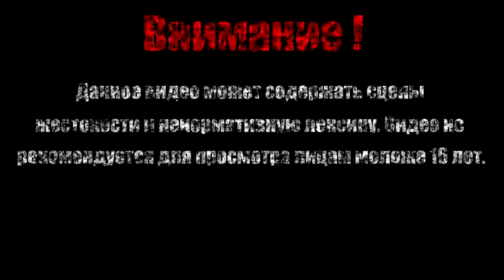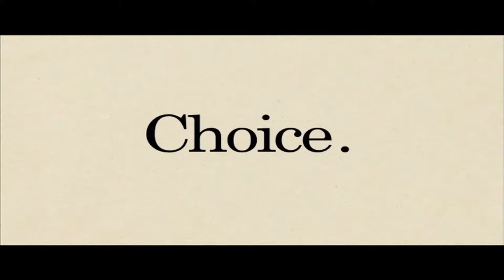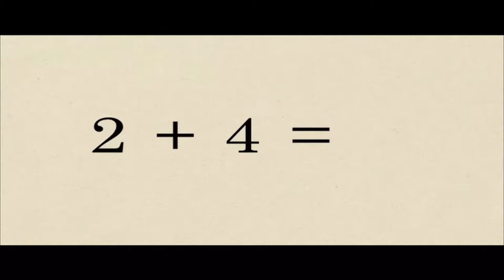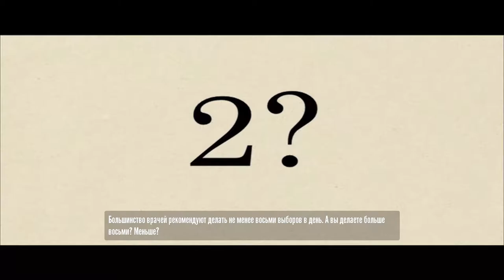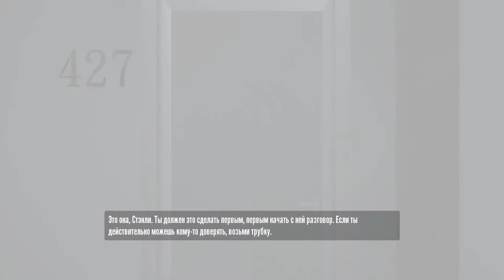МАЙНКРАФТ【The Stanley Parable】#5 (Финал)